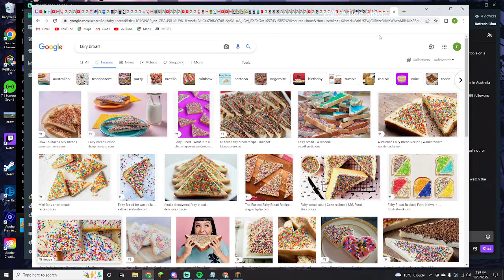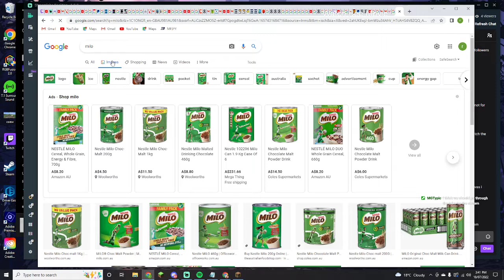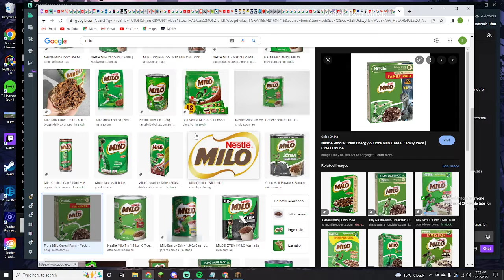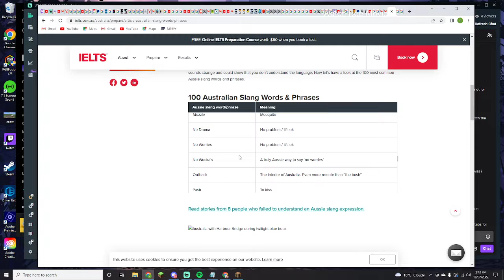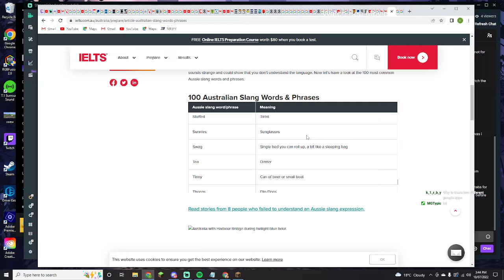SHHHHH DON"T CLICK THIS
say what now eggu streaming on a weekend? on top of the schedule, a miracle. Join me messing around on the hardcore and collecting stuff with quality entertainment